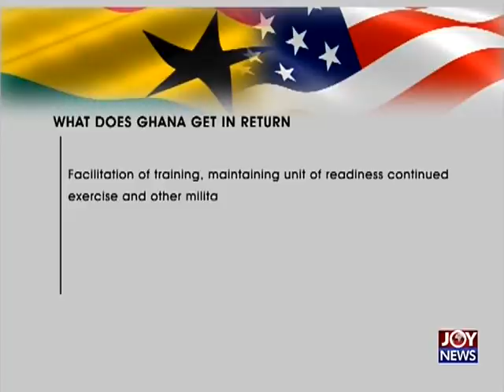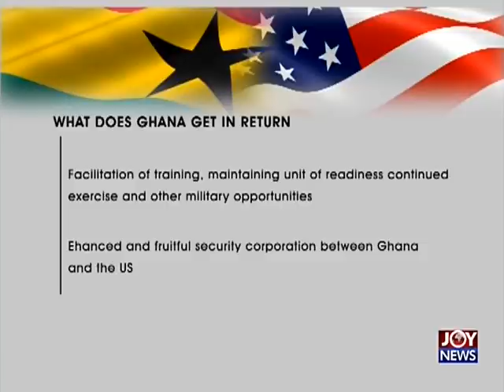Ghana-U.S. Military Agreement - The Pulse on JoyNews (21-3-18)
Ghana-U.S. Military Agreement